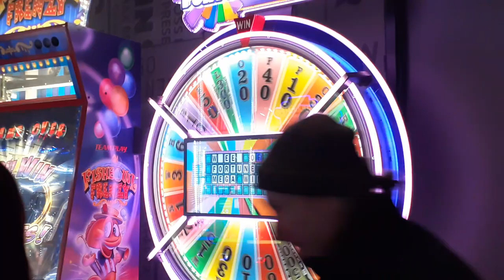Play and enjoy the indoor games at The Rec Room at Square One Shopping Centre Mall